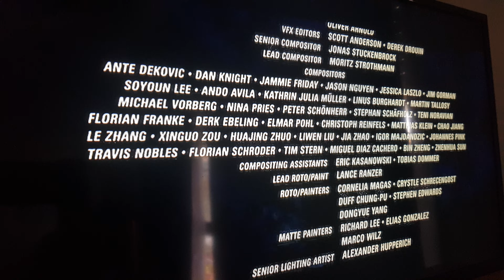closing to fast five (audio described)